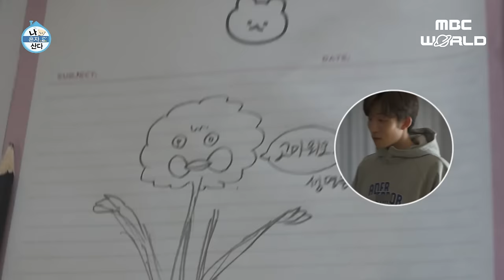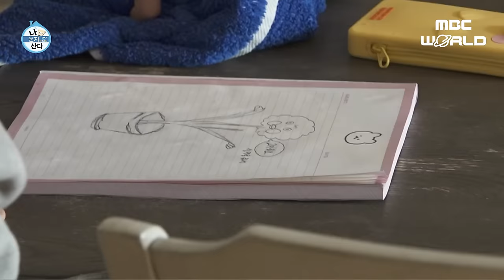[C.C] Dohwan is so Imaginative! What plant🌱 will he get? (ft. Lee Sangyi)